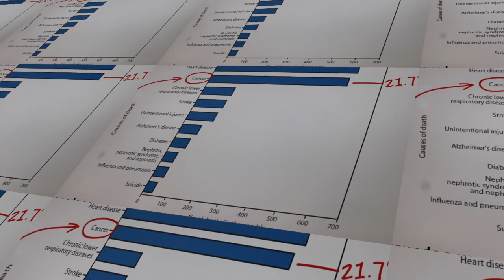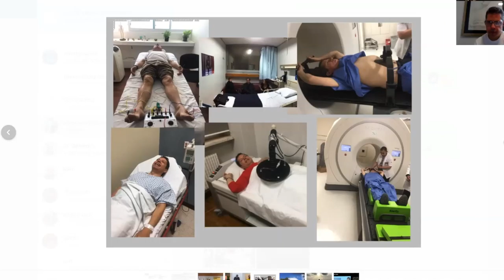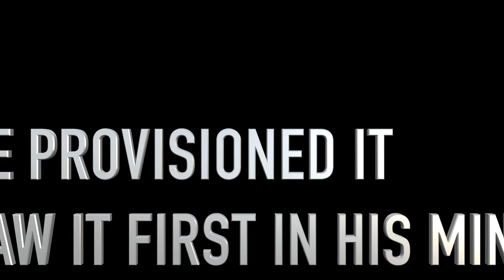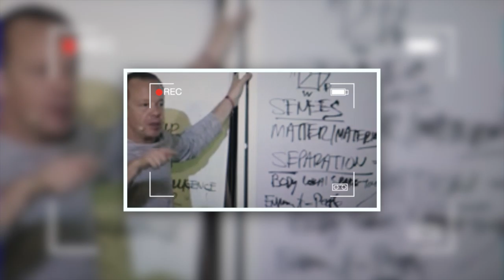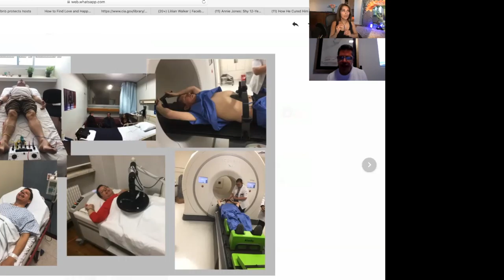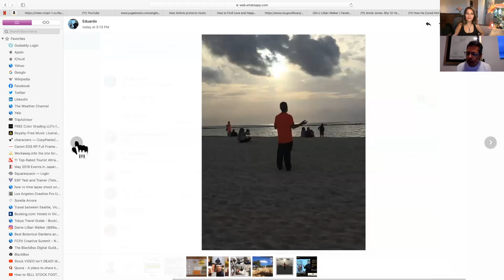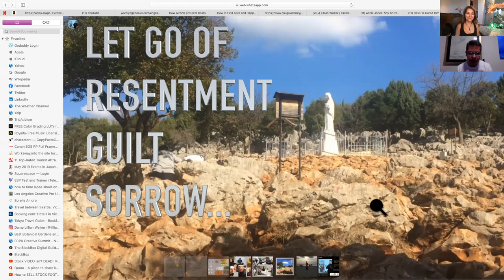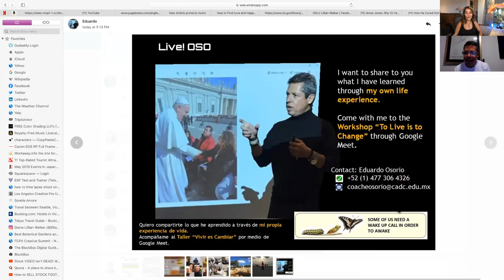How He Healed Terminal Cancer Dr.Joe Advanced Student MiracleHealing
In This video you'll learn How he healed Terminal Cancer and 6 fatal life threatening diseases. Eduardo Osorio reveals astonishing secrets.
🔴FOR SUBTITLES CLICK THE CC next to the gear icon.
Subscribe to my channel for more Becoming Supernatural Secrets,Dailies,Quotes,Tips, Insights and more Awesome facts about Meditation, Neuro Health Reset and Collapse time frames, obliterate grief and save money with my tried and proven methods that have taken me a lifetime to acquire...

THANK YOU! For all your donations and those who've paid for private sessions!
If YOU WOULD LIKE to show your appreciation and support:
🔴If  you are looking for someone who has experience with meditation and energy healing and who has attended Dr. Joe Dispenza's 7 Day Advanced Event Monastery would like to talk or consult to move your personal journey forward reach out to me. I  actively guide people all over the world.

🔴About Me
I'm an Intuicognizant Healer and Guide, I help guide people to quantum create heart and brain coherence so you can activate the energy steering wheel of your life. If you are in any type of pain, physical or emotional/spiritual we can dissolve it through a neurosomatic process - The Neuro Health Reset NOT based on belief.

tubli vid
Mailing Address
Love&MoneySecretsTV c/o Nicklaus